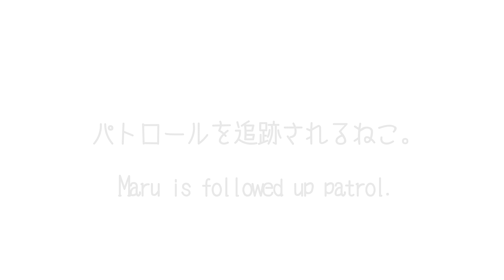パトロールを追跡されるねこ。-Maru is followed up patrol.-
カメラとはなに追跡されるまる。Maru is followed up by camera and Hana.
まるの動くラインスタンプ発売中！！